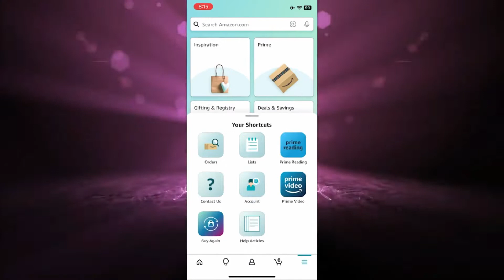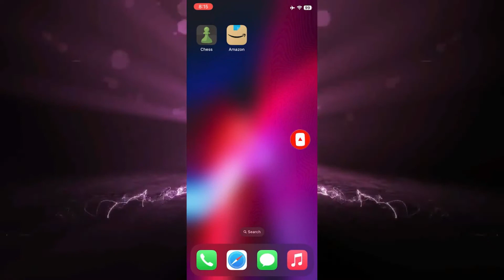Cómo cerrar sesión en la aplicación de Amazon